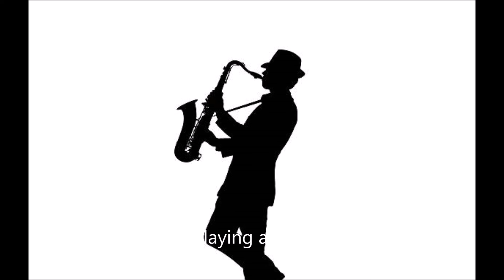My Movie TRISTE Feb 11, 2022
Sweet old style bossa